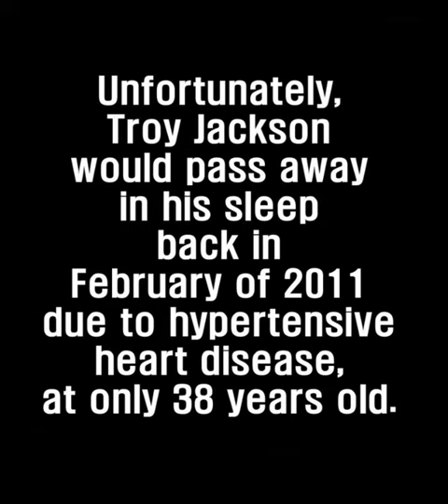THE KING OF STREET BALL WAS TROY 'ESCALADE' JACKSON